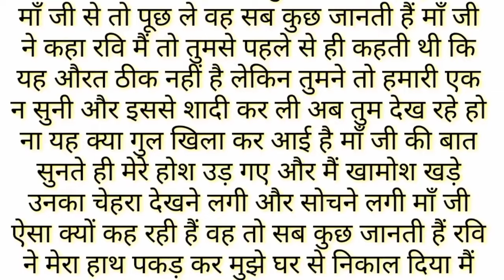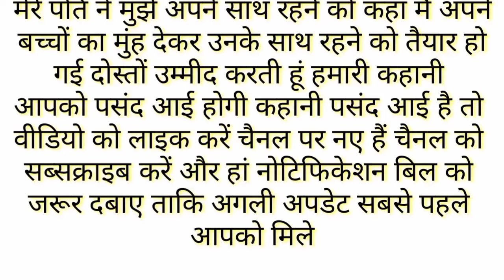Emotional Heart Touching Story | Motivational Stories | Romantic Story Hindi | Sacchi Kahaniyan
स्वागत है आपका मेरे New Kahaniyan 2.o यूट्यूब वीडियो में अगर आपको मेरी कहानी पसंद आए तो प्लीज मेरे वीडियो को लाइक करें ऐसे ही और कहानी सुनाने के लिए मेरे चैनल को सब्सक्राइब कर ले. 🙏🙏🙏🙏🙏🙏🙏

suvichar, sacchi kahani, moral story, motivational stories, hindi story, hindi kahaniyan, sacchi kahani
real life story, hindi moral story, moral story emotional story, love story, emotional stories, emotional kahaniyan, new emotional story
Heart Touching story, moral story hindi, Audio Story Hindi, Sacchi kahaniyan suvichar, Written Story, emotional story, real life real story, real story
new kahaniyan 2.o, kahaniya 2.o, kahaniyan 2.0, kahaniyan hindi, hindi emotional story, kahaniyan
emotional heart touching story, emotional story, motivational stories, hindi story, moral story, sad story, sacchi kahaniyan, hindi kahani, real story
suspence story, suvichar, hindi moral stories
New Kahaniyan 2.o, New kahaniyan 2.0, New kahani, hindi moral story, neha hindi story
kahani in hindi, moral stories in hindi, kahani hindi
inspirational stories, story with mahi, short, motivational stories with moral inspirational stories of success, inspiring short stories on positive attitude short motivational,story for students, inspirational stories for students